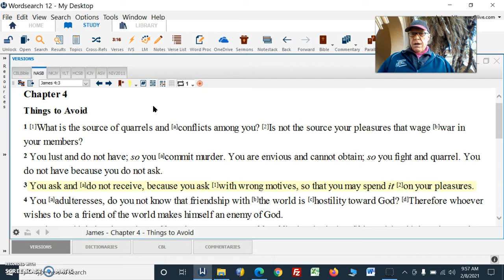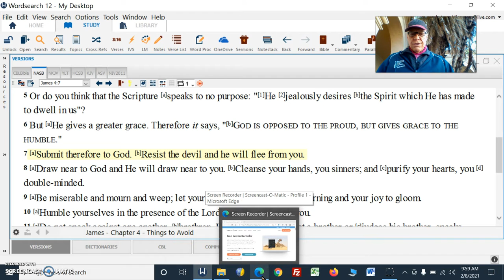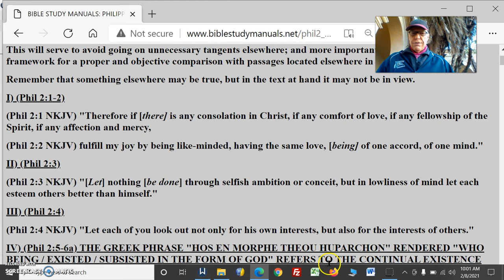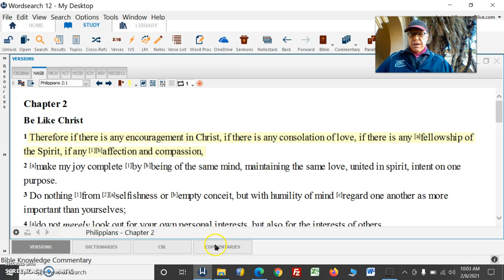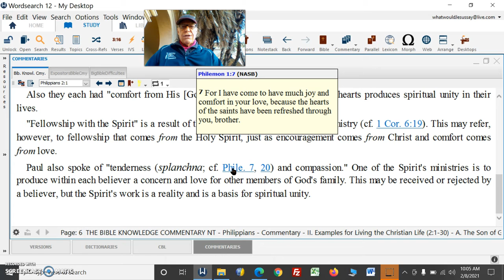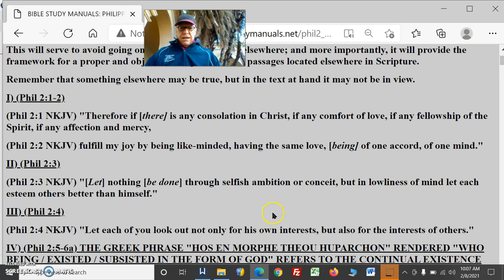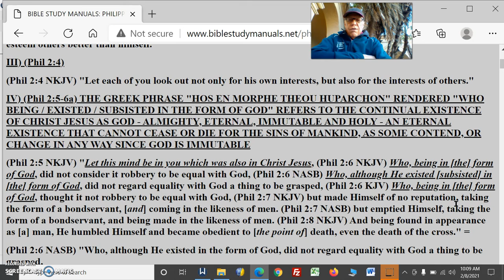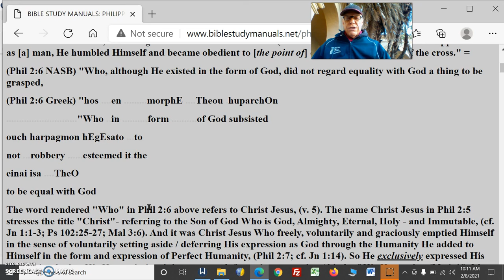Humble Yourself How Pt1Phil2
Humble Your Self How Pt1 Phil 2

I) (Phil 2:1-2)
(Phil 2:1 NKJV) "Therefore if [there] is any consolation in Christ, if any comfort of love, if any fellowship of the Spirit, if any affection and mercy,
(Phil 2:2 NKJV) fulfill my joy by being like-minded, having the same love, [being] of one accord, of one mind."

II) (Phil 2:3)
(Phil 2:3 NKJV) "[Let] nothing [be done] through selfish ambition or conceit, but in lowliness of mind let each esteem others better than himself."

III) (Phil 2:4)
(Phil 2:4 NKJV) "Let each of you look out not only for his own interests, but also for the interests of others."

IV) (Phil 2:5-6a) THE GREEK PHRASE "HOS EN MORPHE THEOU HUPARCHON" RENDERED "WHO BEING / EXISTED / SUBSISTED IN THE FORM OF GOD" REFERS TO THE CONTINUAL EXISTENCE OF CHRIST JESUS AS GOD - ALMIGHTY, ETERNAL, IMMUTABLE AND HOLY - AN ETERNAL EXISTENCE THAT CANNOT CEASE OR DIE FOR THE SINS OF MANKIND, AS SOME CONTEND, OR CHANGE IN ANY WAY SINCE GOD IS IMMUTABLE